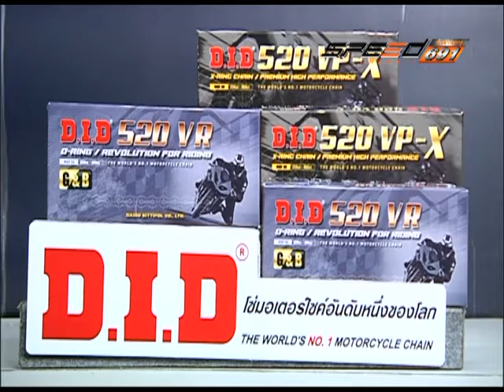SPEED RIDER B1 18 11 59